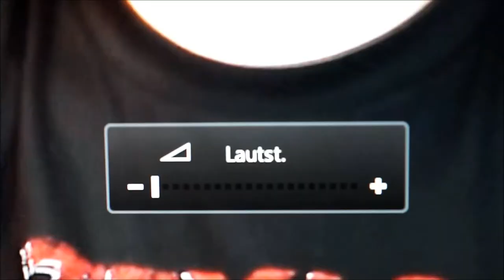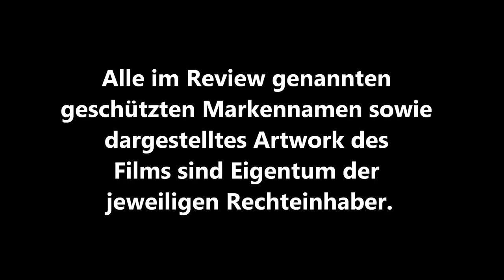MAMA (Andrés Muschietti) / Playzocker Reviews 4.95